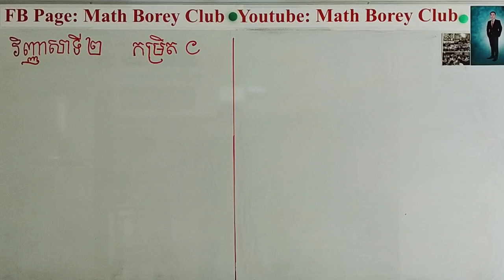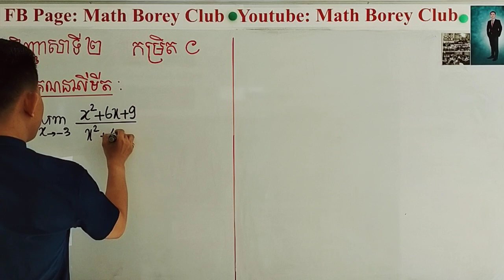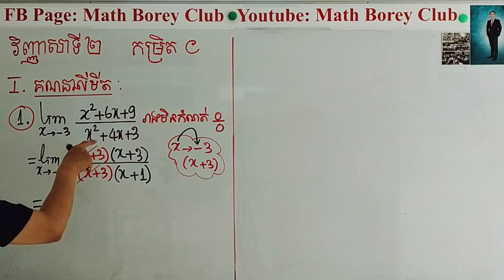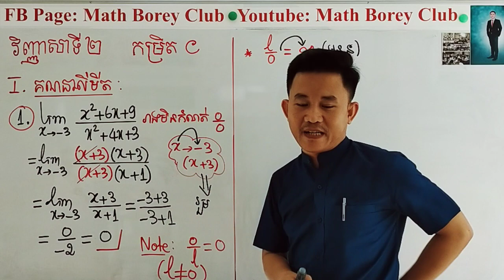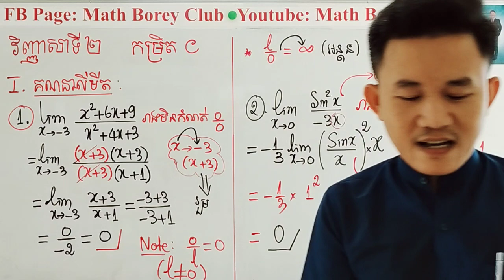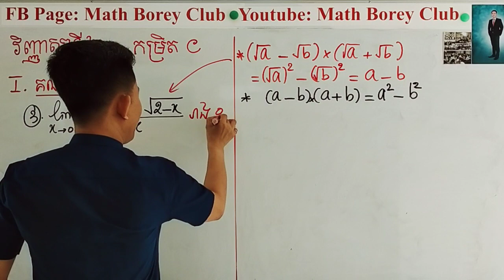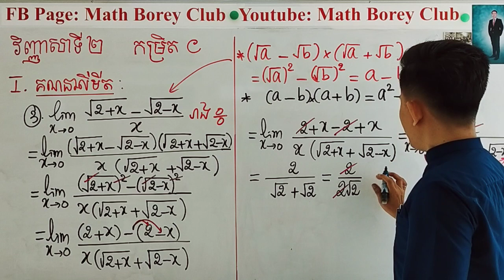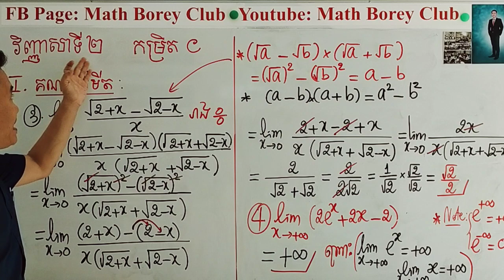Math Borey Club ថ្នាក់ទី12: វិញ្ញាសាទី2 កម្រិតC លេខ I (1- 4 ) សម្រាប់សិស្សមិនចេះហើយចង់ចេះ!!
ថ្នាក់ទី12: វិញ្ញាសាទី2  កម្រិតC លេខ I (1- 4 )